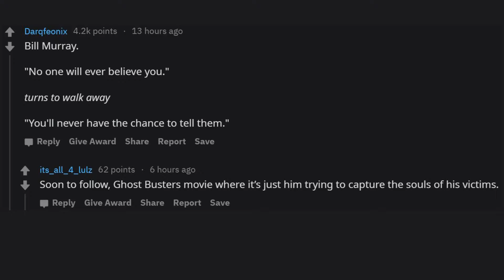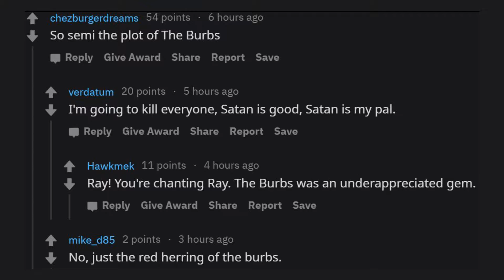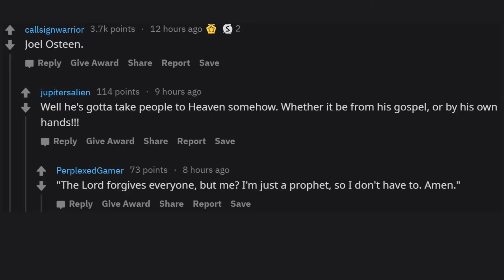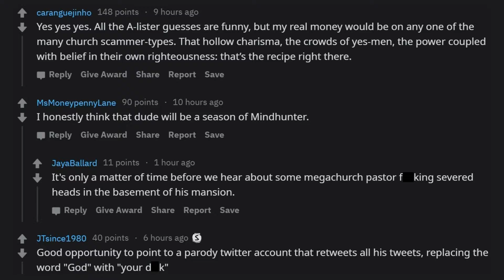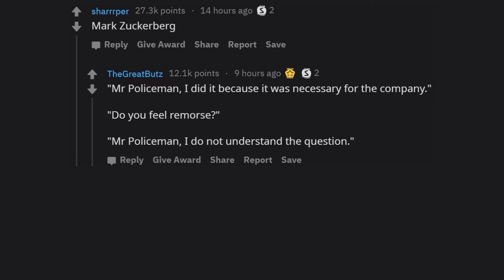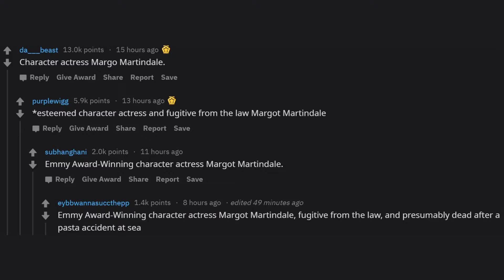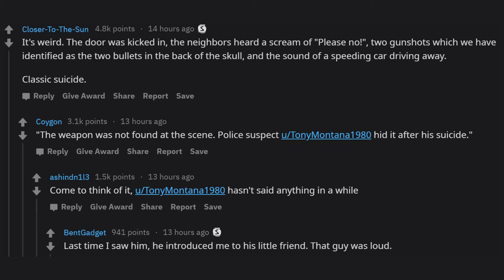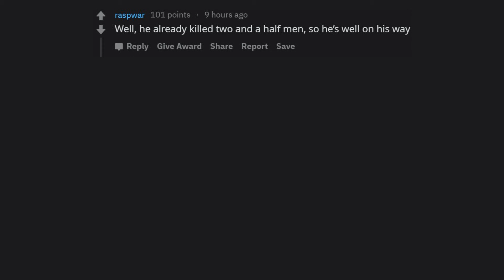What Celebrity Would You Expect To Be A Serial Killer?!?! (R/AskReddit)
The best and funniest r/AskReddit Videos Daily! Welcome back to a brand new video by Routine Reddit!

Routine Reddit is a daily posting channel,  known for reddit, askreddit, text to speech and funny compilations. Videos are uploaded at least once per day! Welcome to the Routine Reddit channel!
Here we take a look a new r/AskReddit posts, edit the best and funniest parts together, and create great compilations!  We have included some of our favorite posts and comments!

r/askreddit, askreddit, reddit, text to speech, top posts of /r, best of askreddit, askreddit top posts, routine reddit, routinereddit